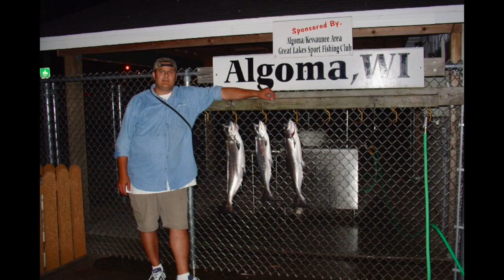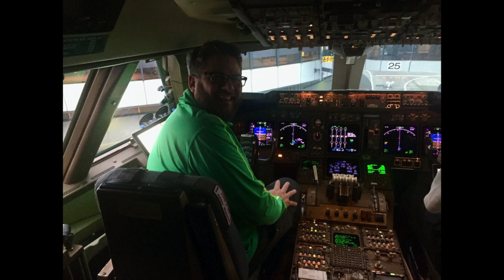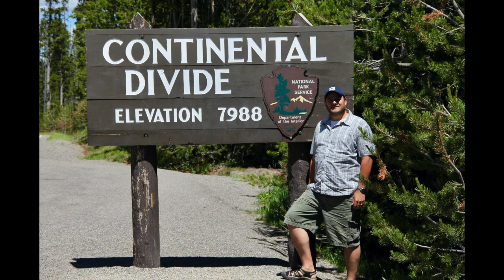Ben's 50th Birthday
This video is about Ben's 50th Birthday